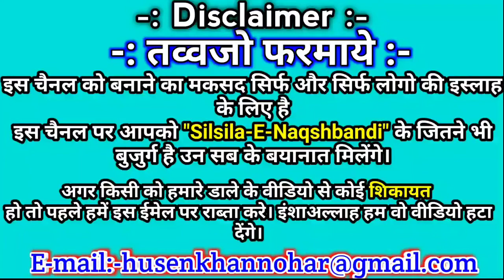"Nabi Alaihissalam" Ke Mubarak Haatho Ki Karamat. Sahibzada Peer Abdul Quddus Naqshbandi D.B.